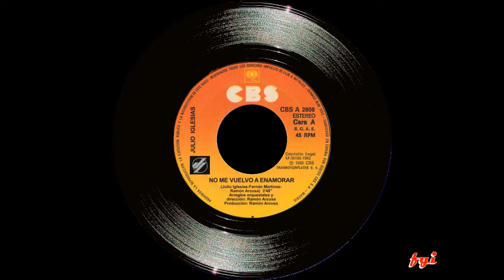Julio Iglesias - Singles Collection 30.- No me vuelvo a enamorar / Nathalie (1982)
En 1982 aparece un nuevo LP de Julio Iglesias titulado "Momentos", del que se extraen tres sencillos. Este es el primero de ellos y  nos presenta en su cara A) “No me vuelvo a enamorar”; una gran balada compuesta por Julio Iglesias, Fernán Martínez y Ramón Arcusa, que con gran acierto fue elegida para encabezar un sencillo que se vendió muy bien.
Para la cara B) una composición a dúo entre Julio y Ramón Arcusa titulada "Nathalie". Un tema muy elaborado que Julio nos canta en tempo de balada con unos inconfundibles aires rusos para finalizar.
Los arreglos orquestales, la dirección y producción del disco, como en sus últimos trabajos, fue de Ramón Arcusa.